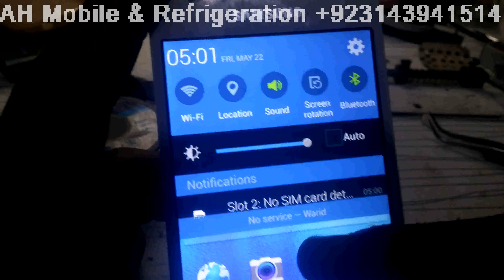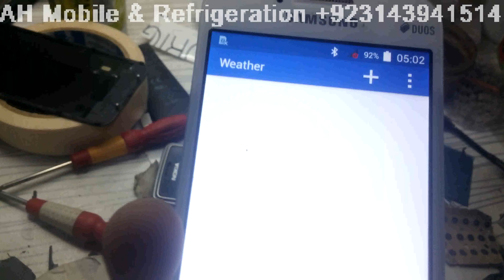Samsung Galaxy J1 Signal Problem Solution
Samsung Galaxy J1 Signal Problems